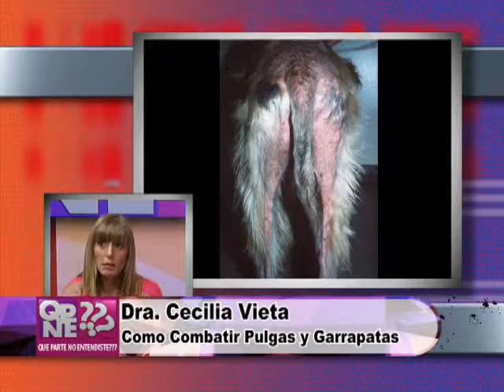Pulgas y garrapatas, cómo combatirlas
La Dra. Cecilia Vieta nos explicó cómo combatir pulgas y garrapatas. Conoce aquí que productos hay en el mercado y cuál se adapta a tu mascota. Miralo!!!